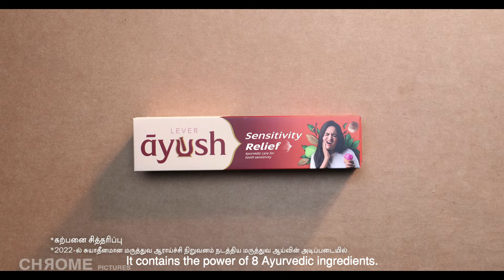Not Aaaahh ! | Lever Ayush | CHROME PICTURES Director: Amit Sharma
With Lever Ayush, enjoy your favourite foods without the worry of sensitivity!

Client: Lever Ayush
Agency: FCB India
Production House: Chrome Pictures
Director: Amit Sharma
Producer: Napolean Daniel Amanna
DOP: Tushar Kanti Roy
Production Designer: Viveka Rachel Banja
Costume Stylist: Kirti Kolwankar & Maria Tharakan
Hair & Make Up: Shalini Sharma
Editor: Shahnawaz Mosani
Music Director: Shubhojit Mukherjee
Sound Design & Mixing: Arun Crasto (Crastos Studio)
Casting Director: Varsha Varadarajan
Chief AD: Atul Shahi
Line Producer: Sandeep Gupta
DA: Priya Shetty
Assistant Producer: Shivin Jain
Product Window: Mukund Bhaleghare

Cast:
Beach (Merry go round) Sequence: Jai Ganesh
Beach Stall Sequence: A. Gunaseelan
Terrace Sequence: Vinsu Rachel Sam, Rahul Sridhar
Rickshaw Sequnce: Ramya Sandeep, Chrylsheelaa Christopher, Gayathri Govind & Spike John
Boating Sequence: Aditya Badrinath N & Eka
Temple Sequence: Prashaanth S, Smrithi Parameswar, & Adhrit Bhandari
Saree Sequence: Priya K Vora, Sunill Menon, Kavya Anil & Abhirami Rao
Rishta Sequence: Jayant V, Abitha V, Rohini Natarajan, Aarti Desai, Latha Sathyamurthy, Ramnaath
Wedding: Vignesh Shivasubramaniam & Katherine Varuna
Coffee Shop Sequence: Kavithalaya Krishnan, Smruthi Mohankumar, Prithivee Rajesh, Thejas Mohan, Muraleedharan T. & Aruvi Bala
Comeback Sequences: Smruthi Mohankumar

Team Lever Ayush:
Vice President: Ashwath Swaminathan,
Senior Brand Manager: Aditya Radhakrishnan,
Brand Executive: Abhinav Anchaliya

Team FCB India
Creative Team
CCO: Rakesh Menon
Sr Creative Directors: Sushant Dharwadkar, Maithili Mullick
Account Management team
EVP: Mitushi Verma
CSD: Sneha Shah
AE: Ruchika Dangi

AD Team: Nishant Dey, Vignesh Shivasubramaniam, Animesh Chakravarty, Vignesh Ramani, Diti Palan & Leanne Barbosa
Production Manager: Shubham Singh
Production Assistant: Hritik Dilip More
Feature Casting: Krish
Costume Assistants: Vanita Sawant, Krisha Ranka, Radhika Shah & Adithya Jayakumar
Folk Dancers (Temple Sequence): Gajendran Folk Dance Company (Chennai)
Associate Production Designer: Ayushi Agarwal
Chennai Art Director: Edward Kalaimani
Art Director: Ashok Biswas
Set Dresser: Himani Khandagle
On Set Dresser: Mayur Sondagar
Graphic Designer: Isha Jain
Art Associate: K Murugan
1st AC: Biswa Mishra
Gaffer: Vinod Kumar
Focus Puller: Rohit Yadav
Dressman & Tailor: Prabhakar Kamble, Rajesh Chauhan, Shivkumar, Munnavar (Tailor)
Hair & Makeup : Manoj Kharat & Rita Dsouza
Hard Drive: Digital Solutions
DIT: Rohit Kamble
Camera: Prime Focus Ltd

Chennai Line productions: AGA  Productions
Catering: P J Jayan
Generator: SNB power
Transport: South India cine & Tv drivers association.
Location: AGA Productions
AC,walky, PA: Velan lights
Special lights: Velan lights
Picture vehicle: Sathish
Sound: S Nithya andam

Post Production Studio: Planet Chrome
Post Producer: Dutta Yewale
Post Supervisor: Sanjay Malvankar
Voice Over: Vijayaraghavan
DI: Shivesh Katewa
Online Editor:  Ajinkya Jadhav
Accountant: Vikas Tambe
Marketing Manager: Ashish Gole
Production Boys: Harishankar Gupta, Manish Singh, Vishal Singh, Pappu Bhandari, Ankit Singh, Ashok Gupta & Amit Manikpuri